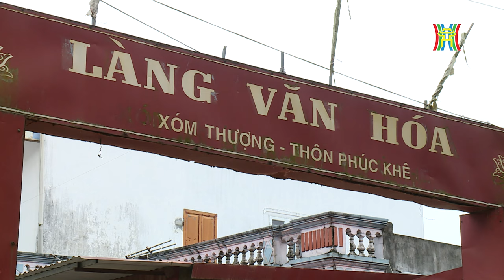Ông Lê Minh Hoàng - Người "có khả năng cầu mưa" là ai? | Tin tức mới nhất hôm nay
Ông Lê Minh Hoàng - Người "có khả năng cầu mưa" là ai?
Trong những ngày nắng nóng diện rộng, đặc biệt là tại miền Nam, dư luận đang vô cùng quan tâm trước thông tin của một người tự xưng có khả năng cầu mưa giúp người dân Nam Bộ thoát khỏi hạn hán. Ông này là Lê Minh Hoàng sống tạo thôn Phúc Khê, xã Bột Xiêm, huyện Mỹ Đức, thành phố Hà Nội. Khi phóng viên Đài Hà Nội tìm tới nơi ở của ông Hoàng thì được biết, ông là một người dân bình thường đang hành nghề thợ tiện. Vậy ông Hoàng có năng lực đặc biệt gì và có khả năng hô mưa gọi gió hay không?